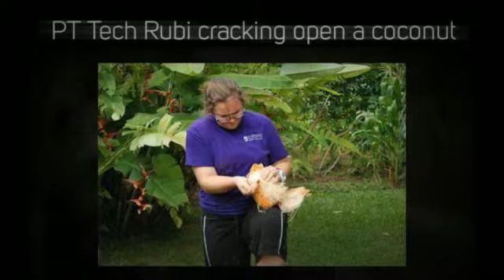Active October 2014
Each year, Sports Center Physical Therapy celebrates National PT Month in October. We love sharing photos of our staff doing the things they love and staying active.